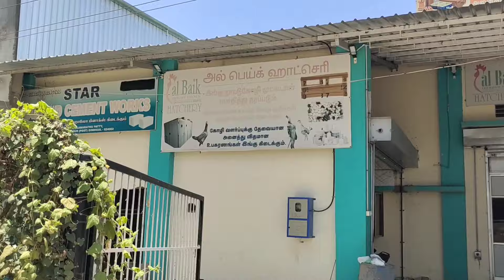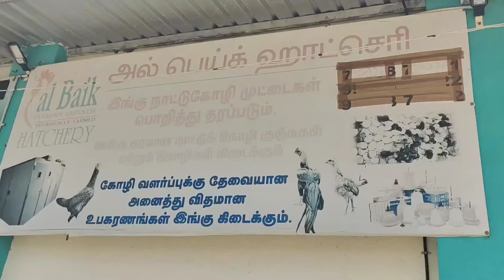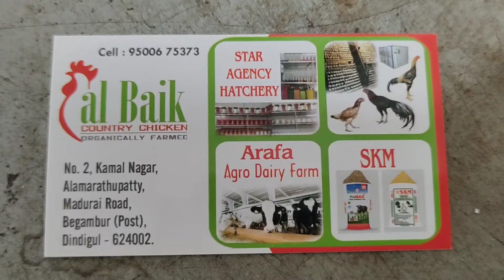₹ 6 ரூபாய்க்கு குஞ்சு பொரிப்பகம் | Incubator | Hatchery | Dindigul